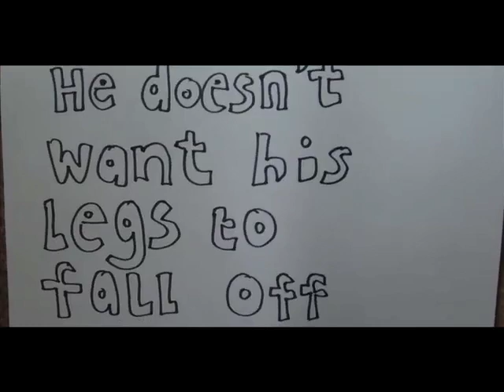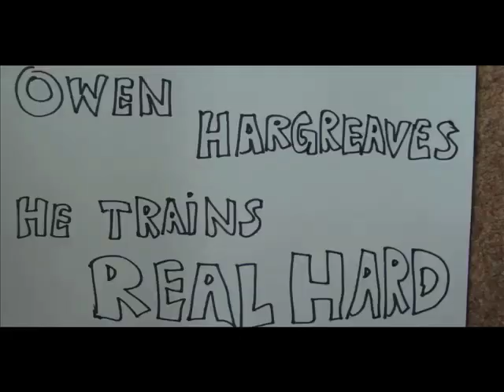Owen Hargreaves likes Fruit Pastilles Training Video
An incredible rock montage song of Owen Hargreaves training hard.